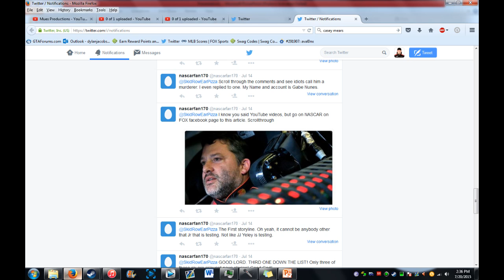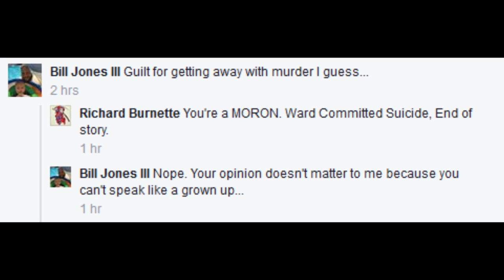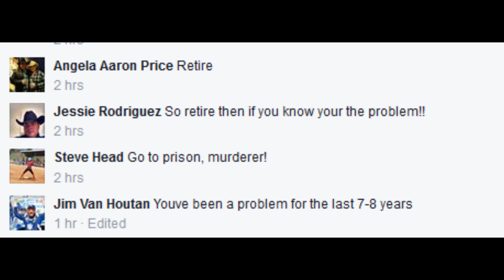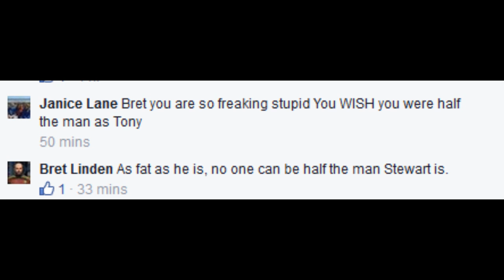Disgusting Comments About Tony Stewart on Facebook